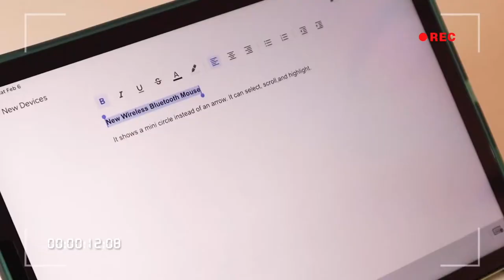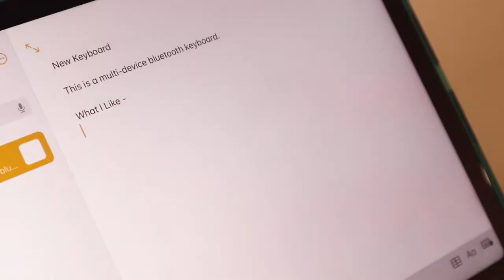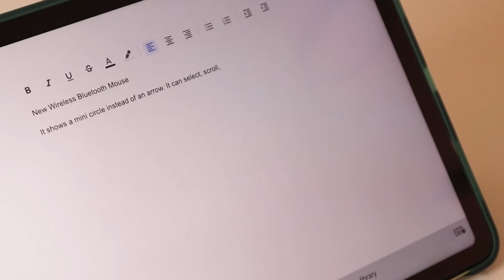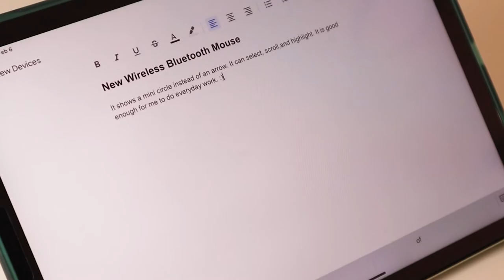iPad Air aesthetic accessories | ⌨️ Logitech K380 Keyboard 🖱 Jelly Comb MS003 Mouse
Hi friends,

In this video, I will unbox the Logitech K380 Multi-Device Wireless Bluetooth Keyboard and Jelly Comb MS003 Bluetooth Mouse for my iPad Air (4th Generation). They are very cute and trendy. For their size, it is very convenient for both indoor and outdoor use. Enjoy~

🐻Music (Song Name - Artist)